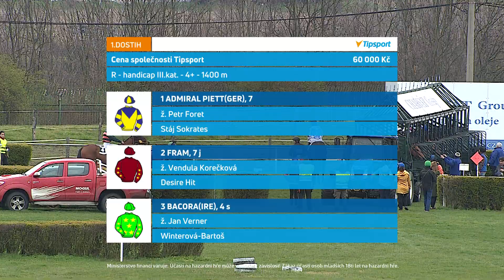Dostihy Most 15. 4. 2023 - 1. dostih - Cena společnosti Tipsport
V sobotu 15. dubna se rozběhla letošní sezona na Hipodromu Most. Severočeská dráha hostila 49. Memoriál Rudolfa Deyla, tradiční předzkoušku klasické Jarní ceny klisen. Internetová televize EquiTV vám nabízí záznamy všech sedmi dostihů.